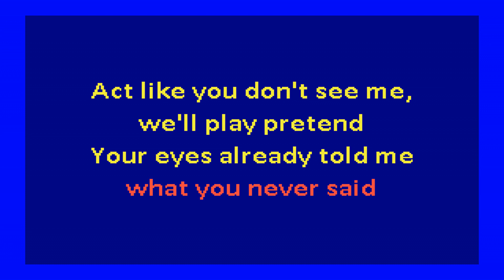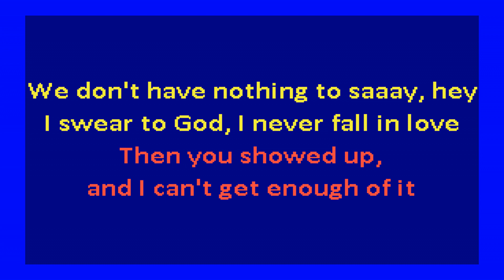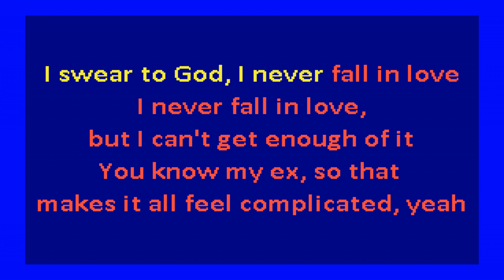Machine Gun Kelly ft blackbear - my ex's best friend (karaoke)